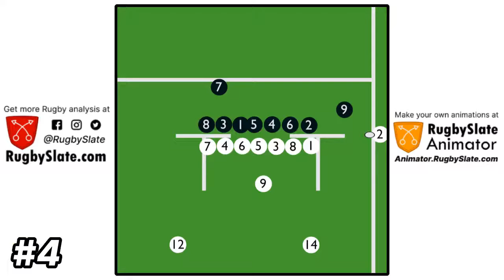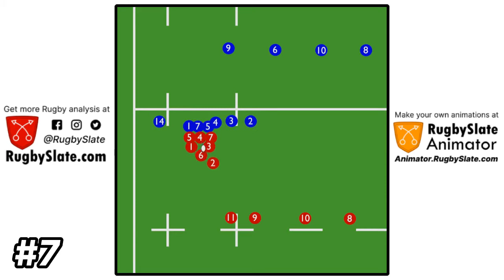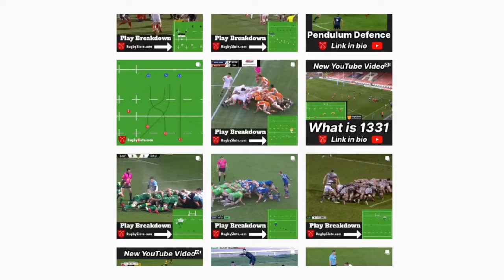Rugby Lineout Moves - Animated Playbook - RugbySlate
Breaking down the best Rugby lineout moves in the professional game. Animating the plays so you can better understand the movement and recreate these amazing moves.